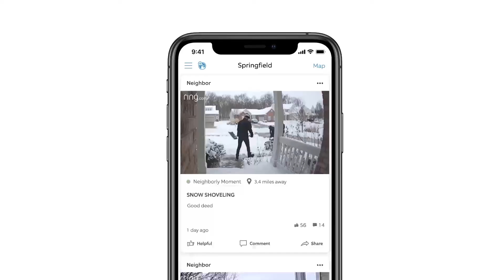Episode 52: Patrick Gall Wants to Introduce You to Orro Smart Switches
In this episode, Residential Tech Today Executive Editor Jeremy Glowacki chats with Patrick Gall, head of channel development for Orro, a relatively new smart switch brand looking to tackle middle market. The last time they saw each other in person was two years ago at Fenway Park in Boston, when PG was helping develop the custom integration channel for the Sonos audio brand. Orro is a very stylish product with a lot of potential for wellness applications and integration with other more established brands, and PG is the right guy to help spread the word about it to the professional installation community.

and make IoT simple!

Stay informed with Residential Tech Today!